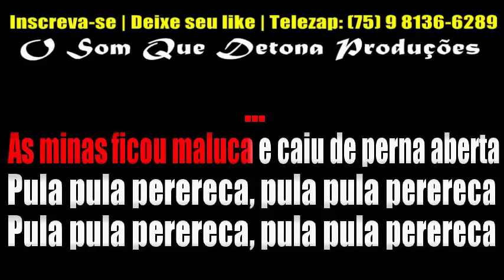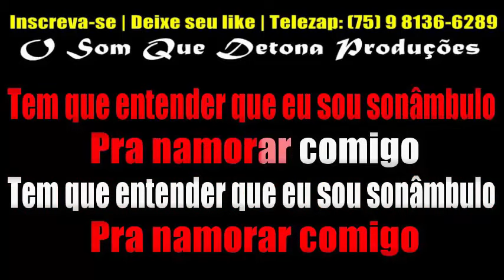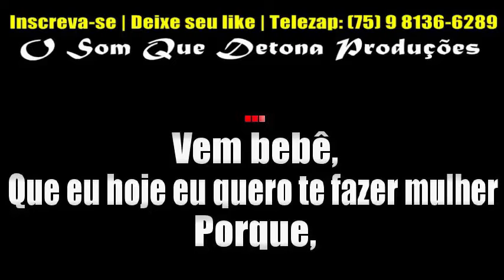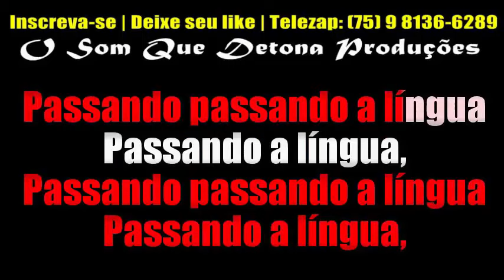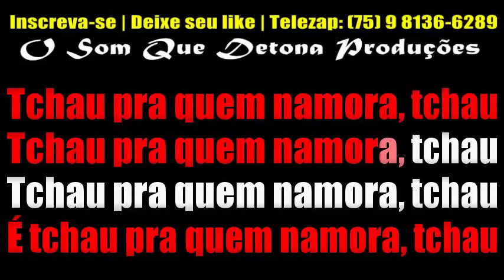KARAOKÊS DE LAMBASAIA DO CD NA LAMBADINHA (VENDA - GRANDE PROMOÇÃO)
LISTA:

* Comandante do Frevo
* Pula Perereca
* Botadão Com Pressão
* Sonâmbulo
* Pisa Mainha
* Não Te Merece
* Morar No Meu Colchão
* Larissa
* Passando A Língua
* Tchau Pra Quem Namora

1 por R$ 10
3 por R$ 20
5 por R$ 30
Todos os 10 por R$ 50 ﾠ
ﾠ